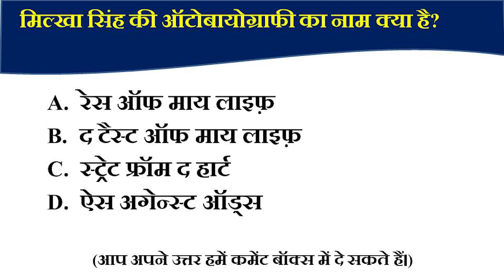News This Hour: नहीं रहे भारत के फ़्लाइंग सिख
न्यूज़ दिस ऑवर कार्यक्रम में महत्वपूर्ण  ब्रेकिंग न्यूज़ (राष्ट्रीय, अंतरराष्ट्रीय, संवैधानिक, आर्थिक, भौगोलिक, कला संस्कृति, पर्यावरणीय, विज्ञान-प्रौद्योगिकी आदि से जुड़े) को संक्षेप में 'टू दि पॉइंट' रूप में पेश किया जाएगा, ताकि लिस्नर्स विषय की जानकारी लेकर उस पर अधिक व्यापक तथ्य और विश्लेषण के लिए अपने को तैयार कर सकें। ऐसे वीडियो की अवधि अधिकतम 1.5 से 2 मिनट होगी और इसमें तुरंत न्यूज़ में आये विषय का क्रक्स बता दिया जाएगा।

Editor: Shivam